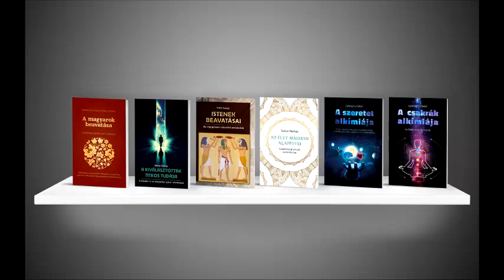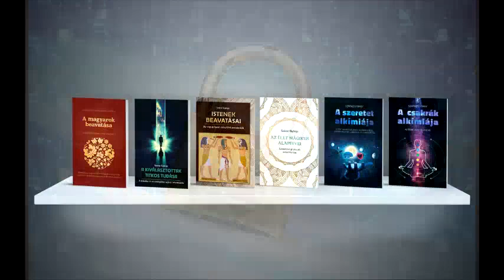Magánélet egy technokrata diktatúrában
Ha szeretnéd a spirituális tanítói és író tevékenységeimet támogatni, akkor itt is megteheted
Köszönettel,
Száraz György spirituális tanító és író